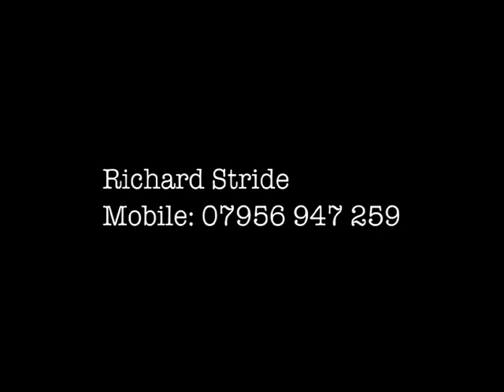Past showreel 2016 of Richard Stride actor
Richard Stride trained at The Academy of Live and Recorded Arts in London. He has gone on to work on many productions in TV Film and Theatre his credits include Robbie in Girls Night Out (No 1 Tour), Ratty inThe Wind in the Willows, National tour, Parasol Theatre Company, and Lysander in A Midsummer Night’s Dream, open air Grassy Knoll Theatre, London. Konstantin in The Seagull fro ALRA, Allan Stang in Equus for Grip Theatre, Sir Andrew Aguecheek in Twelfth Night and Roderigo in Othello. Benedick in Much Ado About Nothing, Bottom in A Midsummer Night’s Dream, Banquo in Macbeth for Groundlings Open Air Tours; worked with Commedia Dell’arte in Ritlessi Veneziani, West End, Unusual Suspects in West End, The Captain in Marie, Hen and Chickens Theatre, London, J.M. Barrie and Mr. Darling in Peter Pan, Hamlet in Hamlet and Mercutio in Romeo and Juliet all for Groundlings. Henry Higgins in My Fair Lady.

His Television credits include News Paper Reporter in Absolutely Fabulous BBC, RAF Pilot in A Rather English Marriage BBC. Groom in Longitude BBC, University Professor in H. G. Wells, American TV, Scot in Agony, Live TV, Sailor in Making Waves Catrloton TV, Leprechanus for American TV and Keen Eddie American TV. Rihard has also appared in many films including, First Knight, Lost, Gladiator, E.S.N, The Visitors, Blinded, Lost, Deconstructing Think Tank, High Heels and Lowlifes, Follow Every Move, Sleepy Hollow, Bright Young Things, Shakspeare In Love, Killing Me Softly, Star Wars Attak of the Clones, Episode 2 and Star Wars, Revenge of the Sith, Episode 3,

Richard’s Directing credits include A Midsummer Night’s Dream, Much Ado About Nothing, Our Day Out, Music Hall, The Snow Queen, Stepping Out, Equus, Cabaret, Female Transport, Grease, The Seagull, Blood Brothers,West Side Story, Twelfth Night (the Musical) A Funny Thing Happened on the Way to the Forum, Bugsy Malone, The Lion, the Witch and the Wardrobe, The Magician’s Nephew, Charlie and the Chocolate Factory, Wicked, Peter pan and Festival of Christmas from 2003 – 2017, Aladdin, Cinderella, Snow White and the Seven Dwarfs, Jack and the
Beanstalk, Macbeth, Steetcar Named Desire, Titanic, One Man Two Govenors, Wizard of Oz, Liaison Dangerous, Charlotte’s Web, Private Lives, Under Milk Wood, The Crucible, Blithe Spirit, Pirates, Old Time Music Hall, Romeo and Juliet. My Fair Lady, Pink Triangle, Frankenstein, Christmas Carol and many many more.

As a film Director Richard has worked on Elizabeth ER and Stricken City, Shakespeare Festival Trailer, Christmas Carol Trailer, Frankenstein Trailer, Christmas Carol Trailer, Titanic (Short Film).